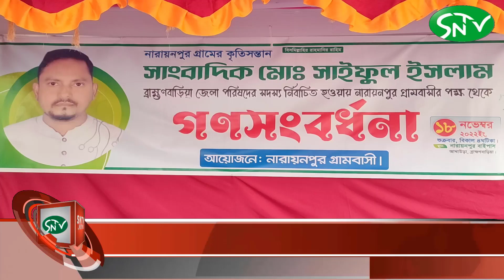আখাউড়ায় নবনির্বাচিত জেলা পরিষদ সদস্য সাংবাদিক সাইফুলকে সংবর্ধনা প্রদান#SNTV_NEWS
আখাউড়ায় নবনির্বাচিত জেলা পরিষদ সদস্য সাংবাদিক সাইফুলকে সংবর্ধনা প্রদান